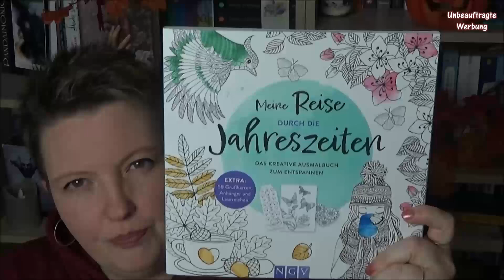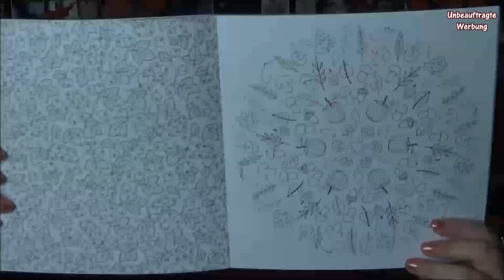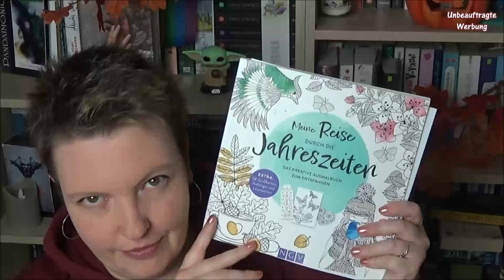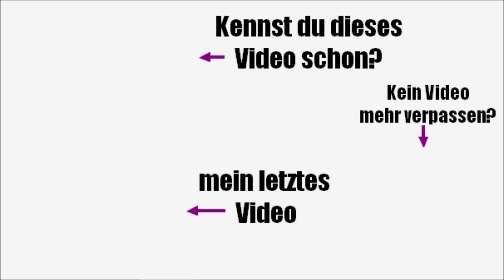Coloring | Der Herbst ist da! | colorwithme | Ausmalen für Erwachsene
Herzlich Willkommen zu einem neuen Video hier bei AnkasGeblubber.
Heute nehme ich euch wieder mit in die bunte Welt des Ausmalens! Packt eure Malbücher aus, zückt eure Stifte und los gehts!

DAS KÖNNTE EUCH INTERESSIEREN:
(Verlinkungen freiwillig, trotzdem als WERBUNG gekennzeichnet)

BOOKBEAT
Möchtet ihr kostenfrei Hörbücher streamen?
(Beim Einlösen meines Codes werden mir 30 Gratis-Hörtage gutgeschrieben, die euch natürlich nichts kosten.)

LOOKIERO - Euer Personal Shopper
Lasst euch stylen und spart 15 Euro auf euren ersten Einkauf!
(wenn ihr meinen Link benutzt, erhalte ich ebenfalls eine Gutschrift)

TREND RAIDER BOX
Möchtet ihr die TrendBox auch mal testen?
(für eure Bestellung erhalte ich eine Gutschrift auf meinem Sammelpunkte-Konto)

EVERY
TK-Gerichte direkt nach Hause geliefert. Gesund, vegan, lecker.
Mit meinem Link spart ihr 45% auf eure 1. Bestellung (ich erhalte dafür eine Punktegutschrift auf mein eigenes Kundenkonto):

WERBEKENNZEICHNUNG
Für dieses Video fand keine bezahlte Kooperation statt.

Wenn ihr über diesen Link eine Bestellung tätigt, erhalte ich eine kleine Provision. Vielen Dank für eure Unterstützung und viel Spaß beim Shoppen!